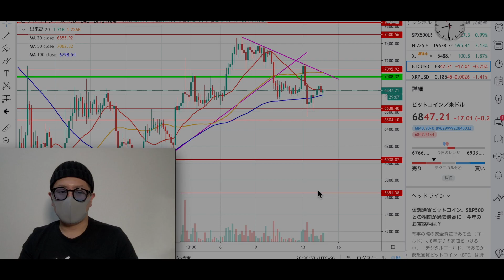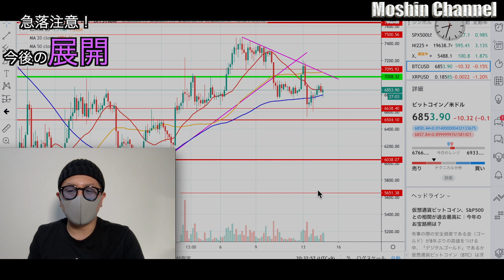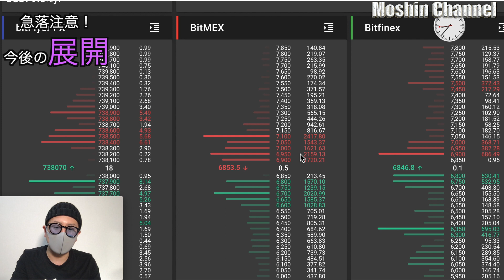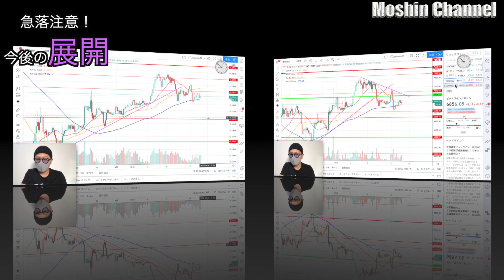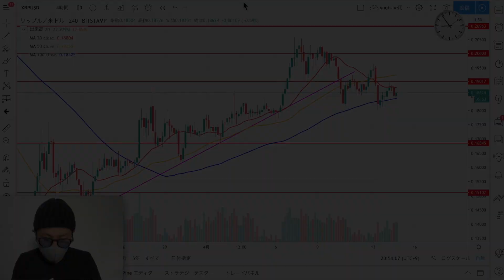【ビットコイン＆リップル】急落注意！今後の相場展開と分割エントリーの極意について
限定講義動画公開中！
ID:@kpy7379m

【モーシン仮想通貨FX技法動画】
●第1弾：移動平均線で勝つ！●